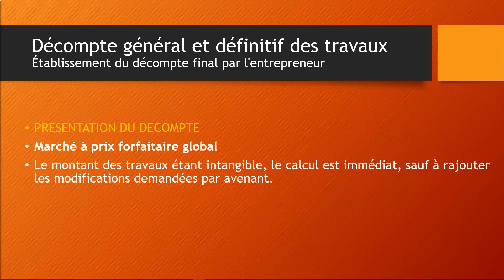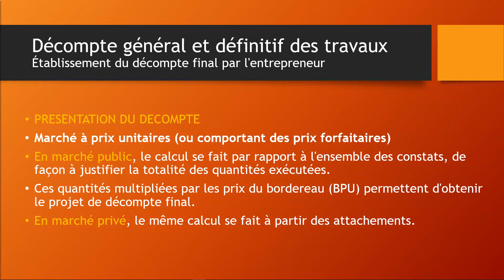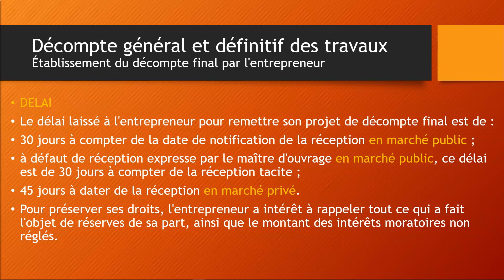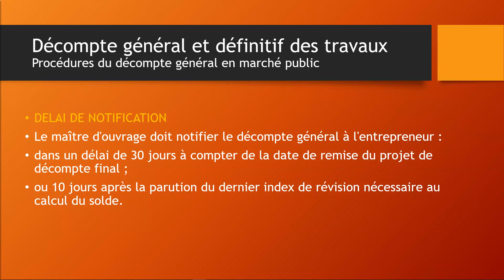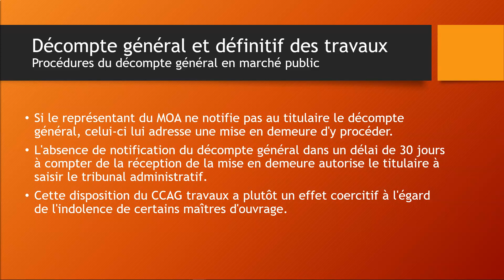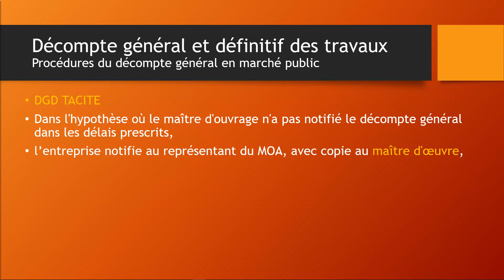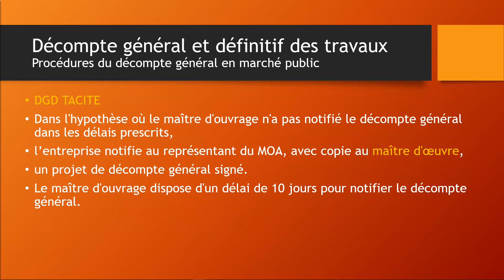Achèvement du marché 03a